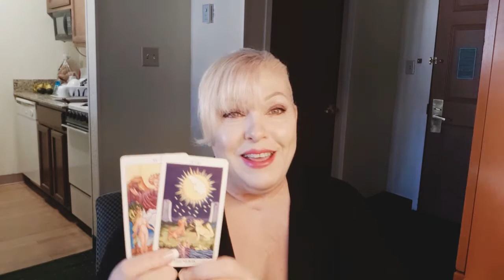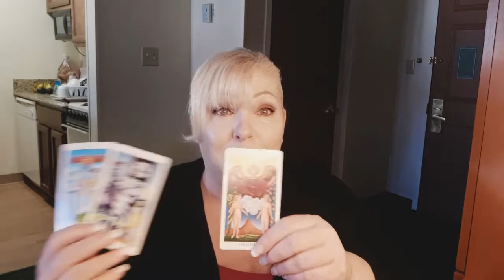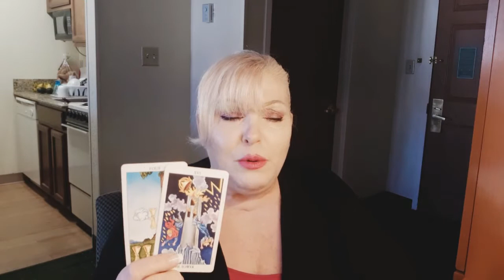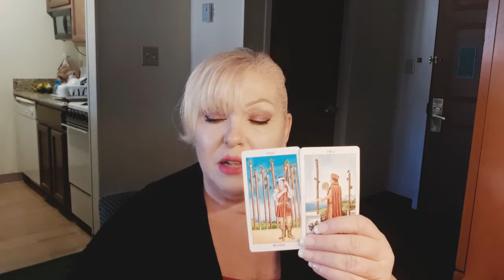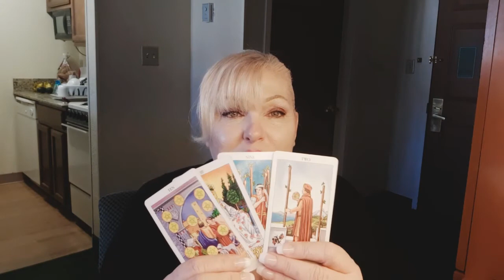AQUARIUS:NOVEMBER 2019:ENERGY VAMPIRES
And thank you for helping me to build this community here on YouTube, I'm so happy to have you be a part of it ❤

LINKS TO SOME OF MY FAVORITE TAROT DECKS AND MERCHANDISE YOU MIGHT LIKE:

Rider Waite Deck

Thoth Deck

Tarot of Sexual Magic

Witches Tarot

Gilded Tarot

Medieval Scapini Deck

Three of Swords T shirt